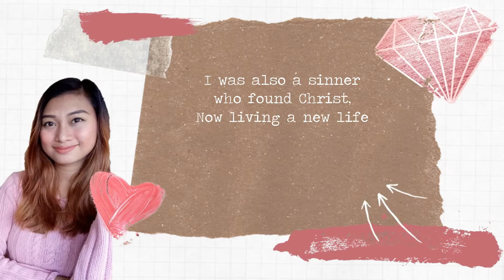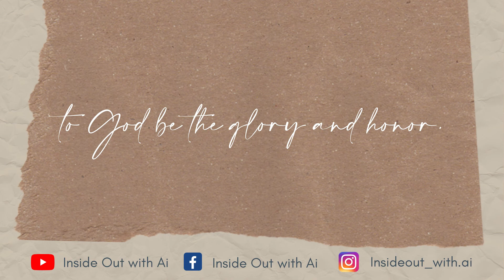Bakit hindi na ako nagmememory verse ngayon | Ang maling pagkaunawa sa Juan 3 :16 | Clarification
Mga bagay na importanteng maintindihan tungkol sa mga memory verse, at ang kabuohang kaunayan nito sa ating paglago.

Shalom!

I hope you guys find this video helpful and valuable if it is, gives it a thumb up, shares this video to bless someone as well.

Insideout with Ai Podcast
Anchor:

In accord with our nonprofit mission, we are making such material available to advance understanding of faith, improve lifestyle and motivate. The material on this source and idea of this video is distributed without profit to those who have expressed a prior interest in receiving the included information for research and educational purpose only.